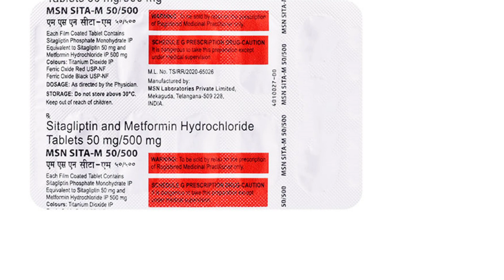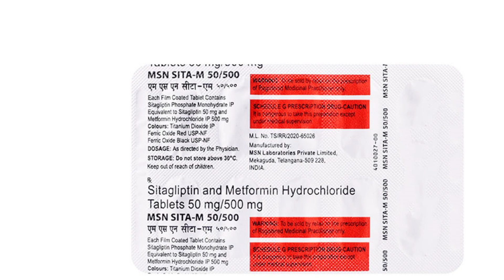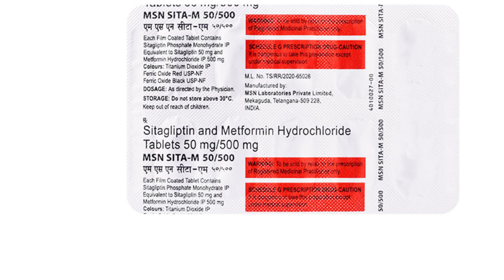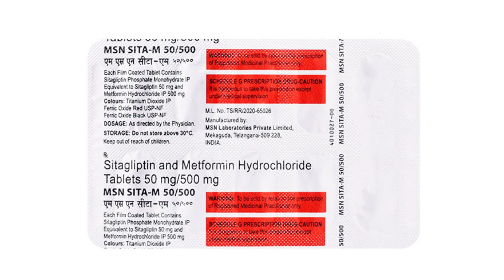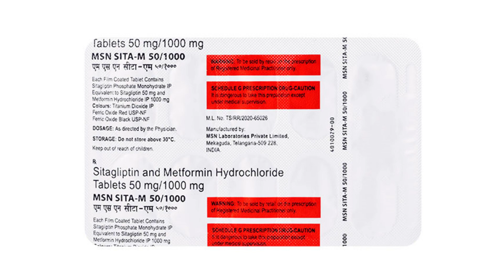MSN Sita M 50/500 Tablet, MSN Sita M 50/1000 Tablet